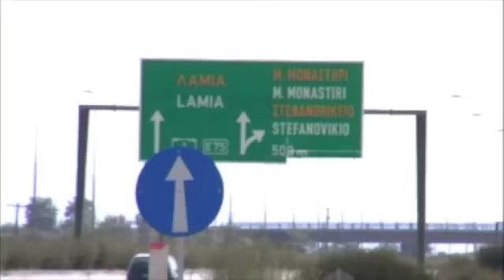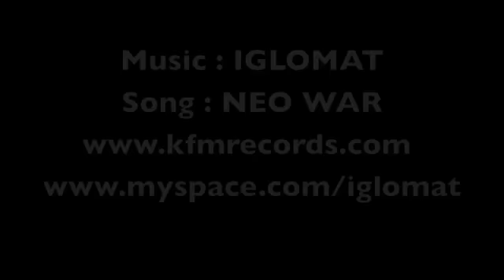Iglomat - "Neo War" (Circle video mag)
Eastpak's BMX team, tour of Greece 2008, featuring the Iglomat track 'Neo War'. Taken from the first Circle DVD magazine.